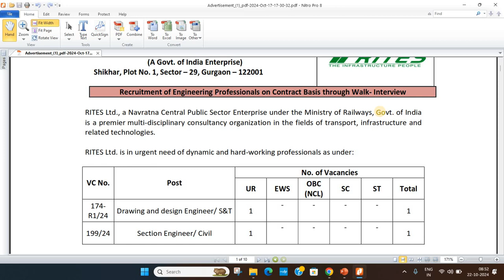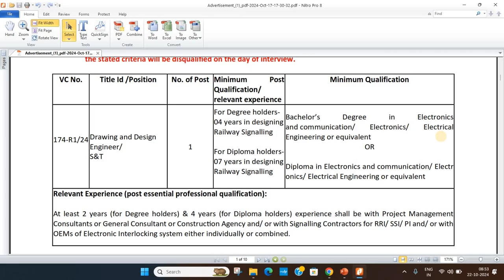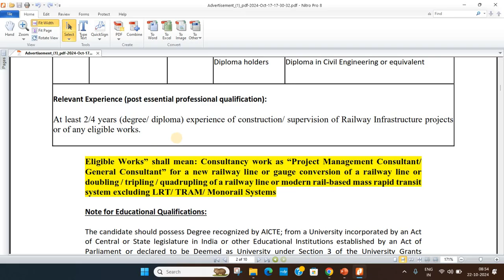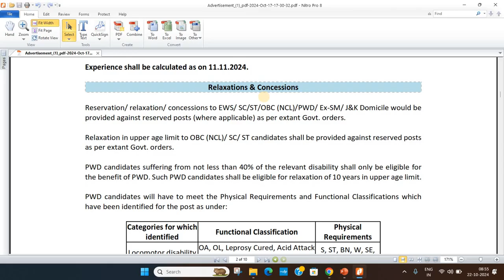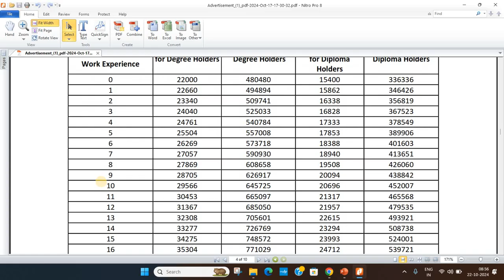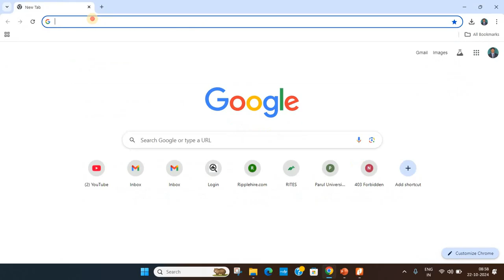Vacancies For Civil Engineers | Govt. of India | Only Interview | RITES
In this channel I upload videos related to basic concepts of CIVIL ENGINEERING Aspects with the example of PRACTICAL PROJECTS as per standard IS/IRC/ MORTH/AASHTO Guidelines and Jobs only for Civil Engineers. This Channel is dedicated to all Civil Engineers.

HYDRAULIC CALCULATION FOR A RIVER BRIDGE/ GAD OF A BRIDGE

Jobs-in_India
Civil_ Engineers